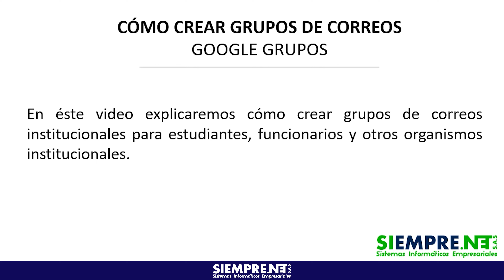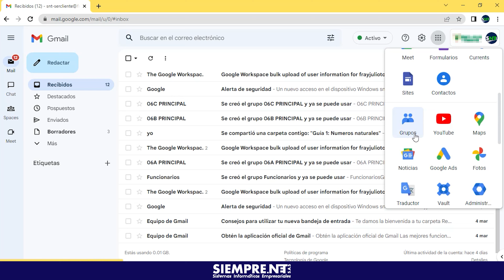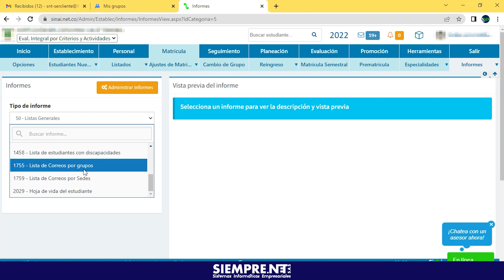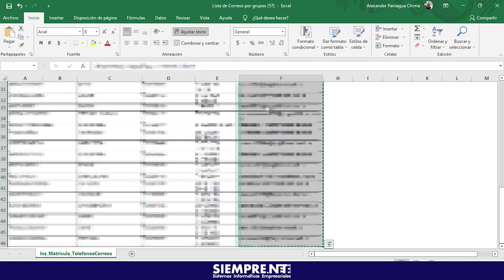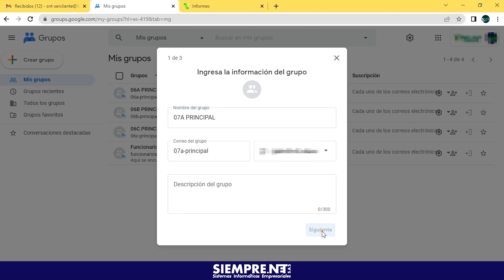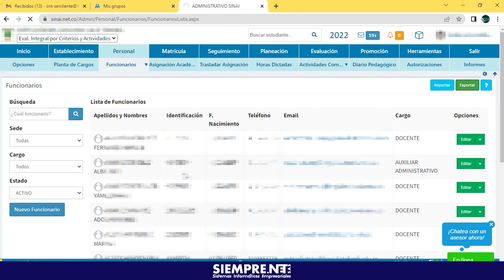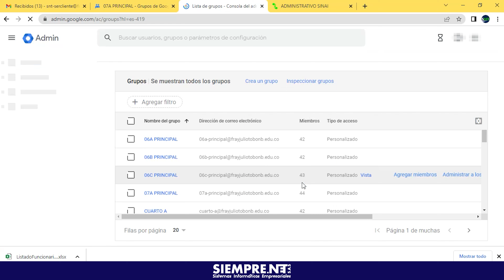CREACIÓN DE GRUPOS DE CORREOS INSTITUCIONALES